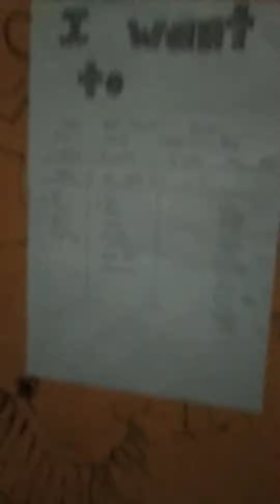June 9, 2020